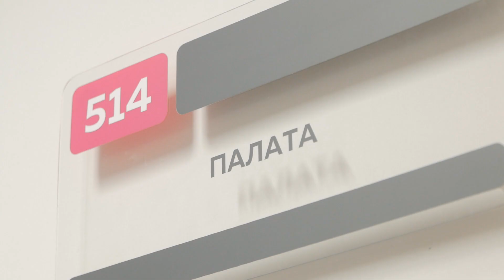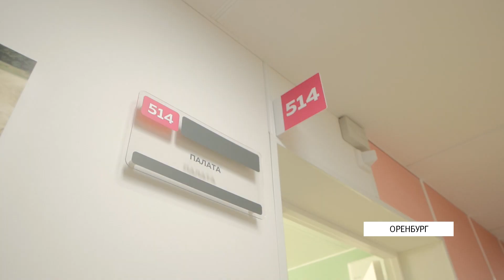UTV. В Оренбург с рабочим визитом приехал министр здравоохранения России Михаил Мурашко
Чиновник побывал на открытия онкодиспансера в Орске и проверил несколько объектов в Оренбурге.